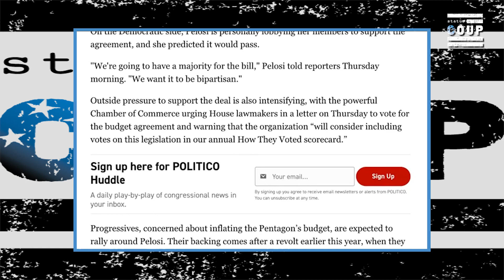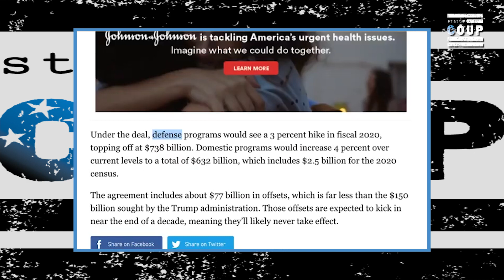Democrats Agree to a $738 Billion Defense Budget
UPDATE: Jordan didn't have the vote information when this broke. For your reference, Rep. Tulsi Gabbard, Rep. Ocasio Cortez, Rep. Ro Khanna all voted YES on this budget. Rep. Omar and Rep. Pressley voted no.

Status Coup's Jordan Chariton reported on the Democrats and Republicans agreeing to a budget deal that will raise the defense budget to a staggering $738 billion. JOIN Status Coup as a MEMBER so we can get out on the road NOW and cover the 2020 presidential campaign---unless you want to rely on CNN to do it? It's only $5-10 bucks a month to support REAL IN-THE-FIELD INDEPENDENT JOURNALISM